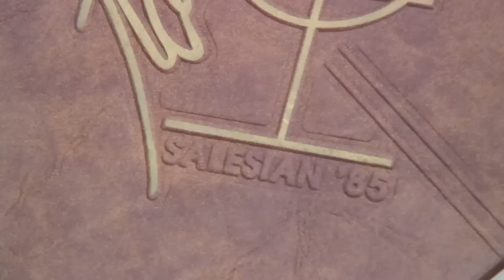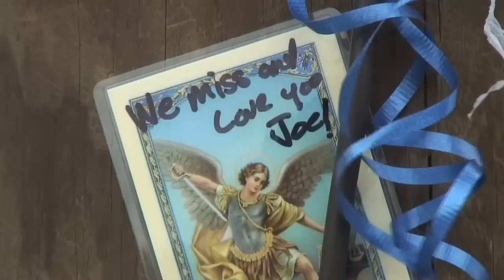Faithful Friends, classmate remember slain officer [Delaware Online News Video]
Slain police Sgt. Joseph L. Szczerba is remembered by a director at Faithful Friends Animal Shelter and a classmate at Salesianum High School. Szczerba was a regular volunteer at the shelter and a much loved football player at Sallies. (9/22/11)
Camera: Damian Giletto
Editor: Ashley Barnas